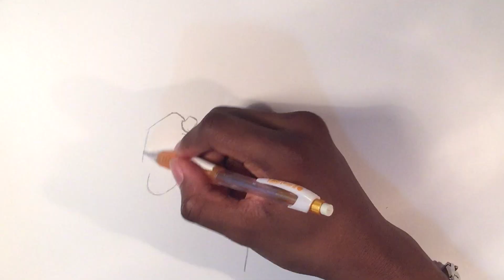Drawing Boruto Uzumaki |Boruto: Naruto Next Generation.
I'm back with a new drawing and this time it's Boruto Uzumaki from Naruto Next Gen.

Materials:
Copic markers.
Prismacolor Pencils.